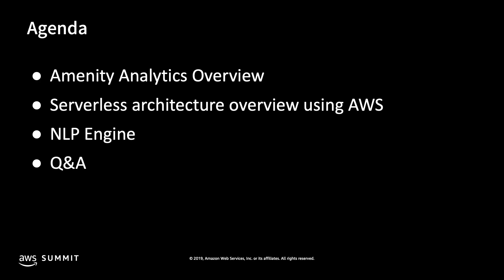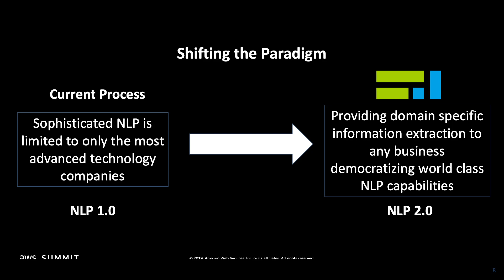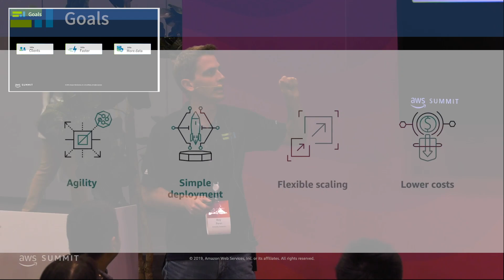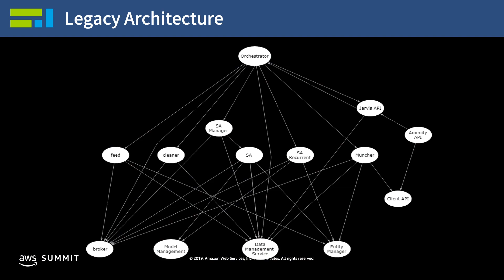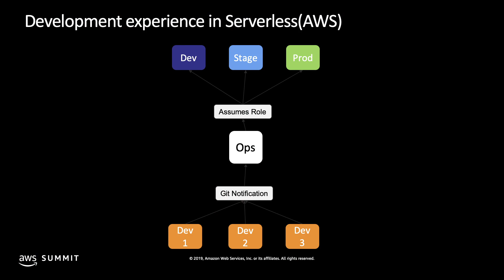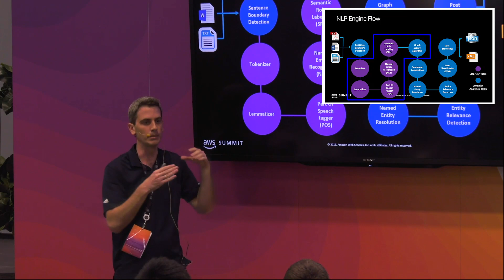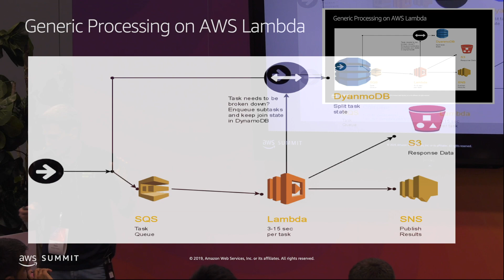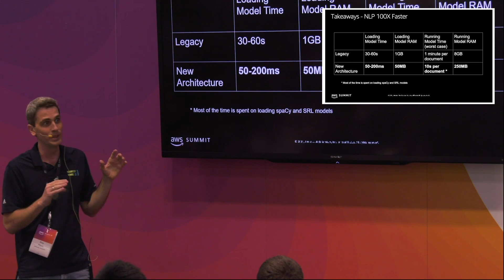Amenity Analytics: NLP and Machine Learning Using Serverless Infrastructure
Amenity Analytics does NLP and machine learning using serverless infrastructure almost exclusively. In this talk we'll cover what we do and how we utilize AWS Lambdas, Kinesis streams, and DynamoDB to run our solution on AWS.